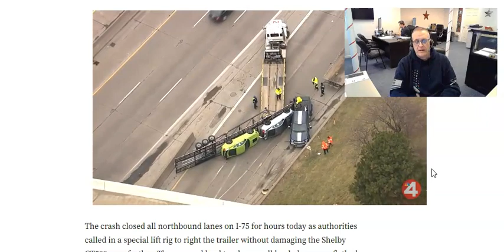Car Haulers, Tow Trucks, Truck Drivers, and Long Haul Owner Operators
Commercial trucking and towing operations in Michigan are working hard to keep things moving forward.  What happens when you loose control and what type of insurance do you need to have?  Do I need Cargo Insurance, Do I need On Hook Insurance, or what his on hook insurance, what is garage keepers coverage.  How do I know what insurance I need for my transportation company.  All great questions and here is a quick example of what to watch out for!